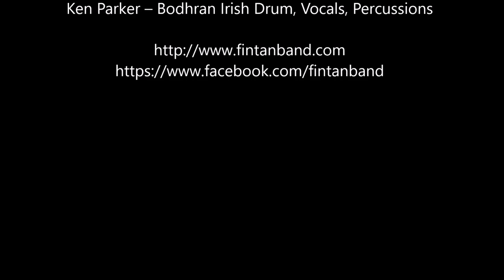Fin Tan – Excursion Around the Bay at Irish Heritage Center Cincinnati 2021